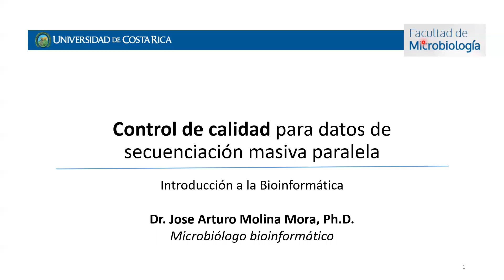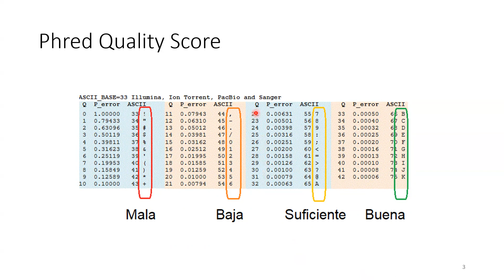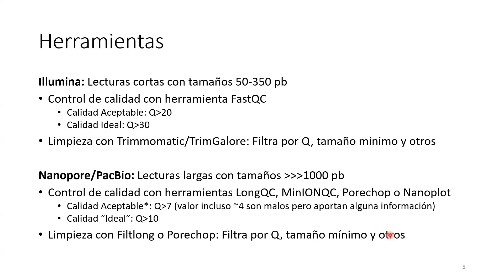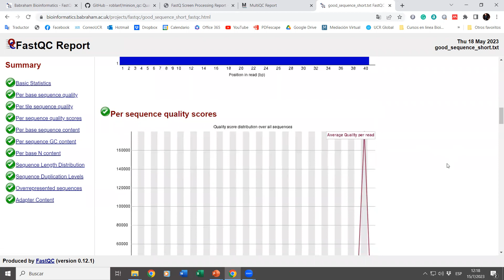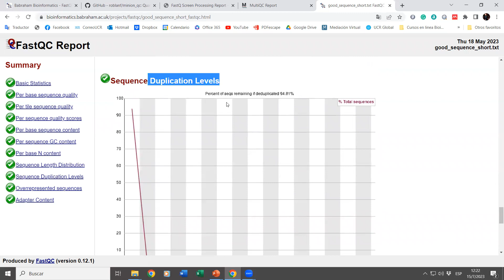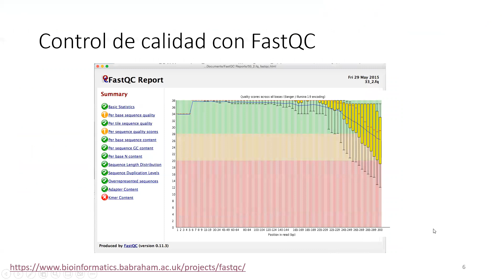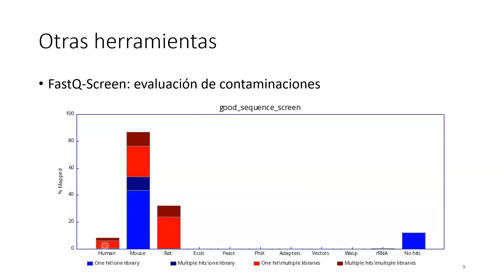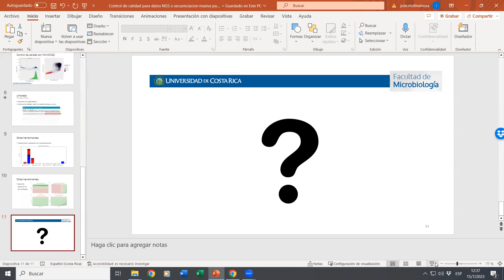Control calidad NGS o secuenciacion masiva paralela